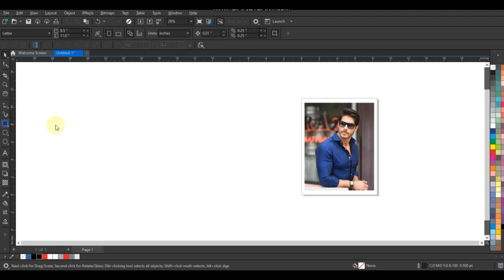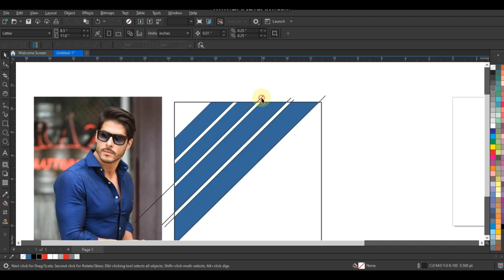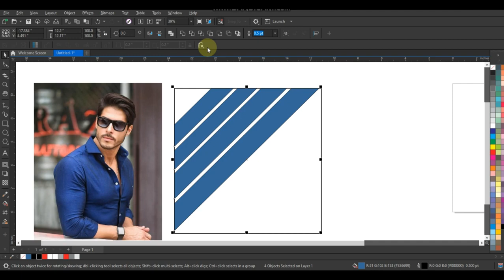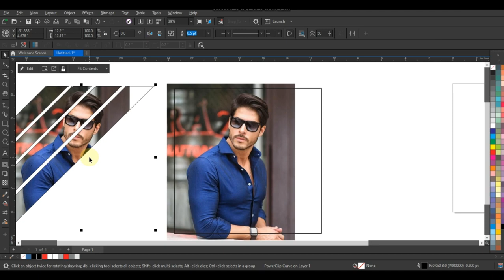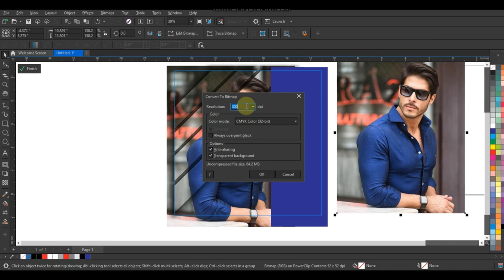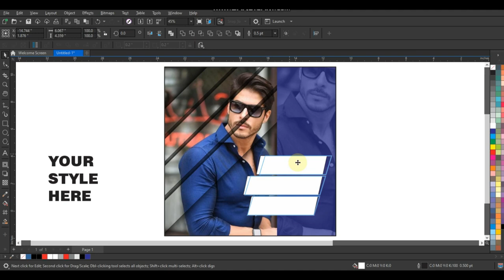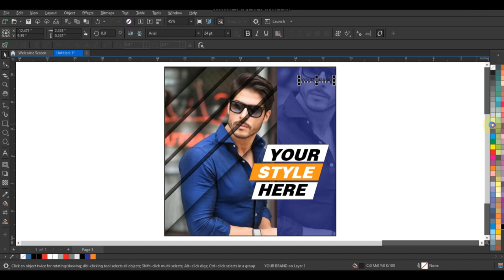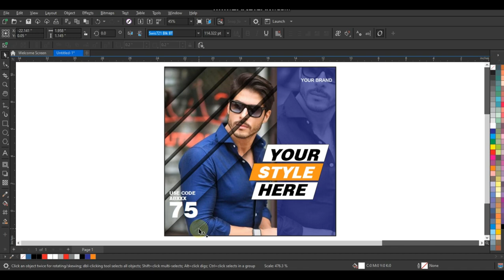social media ads design tutorial using coreldraw